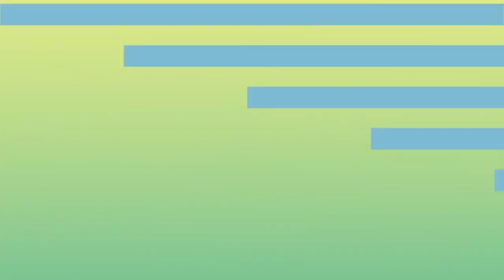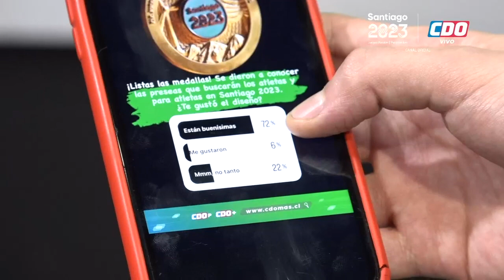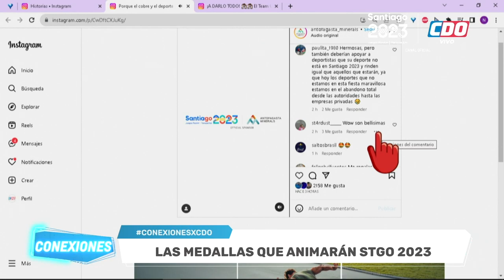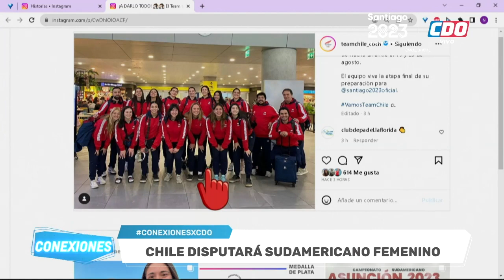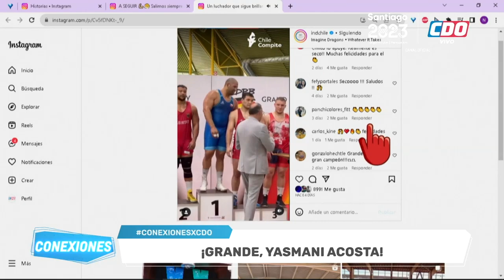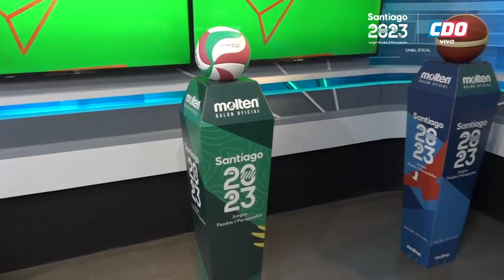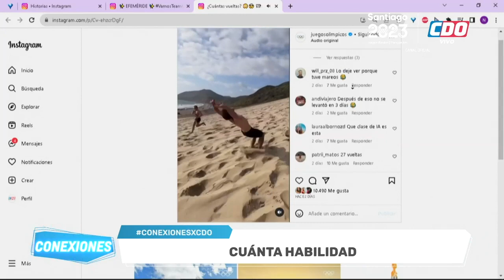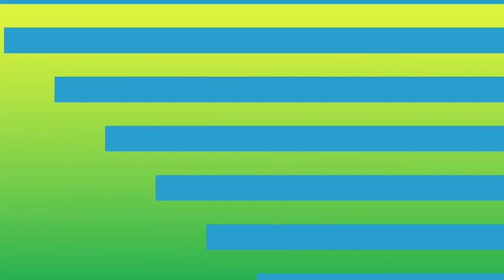CONEXIONES: 17-8-2023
En nuestra encuesta del día: Se dieron a conocer las medallas que buscarán los atletas y para atletas en Santiago 2023. ¿Te gustó el diseño? Además: Gissel Castañeda en Santiago Live; los deportistas chilenos en las redes, el ranking y los mejores videos de Youtube, Facebook, Instagram y Tik Tok.